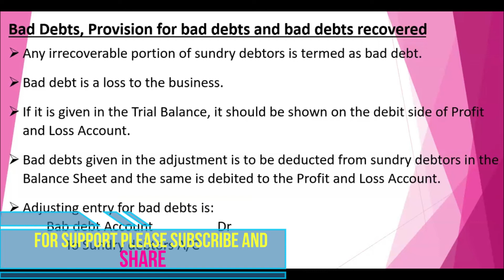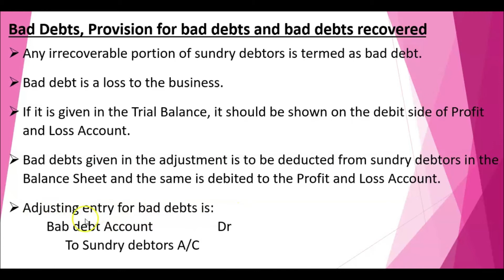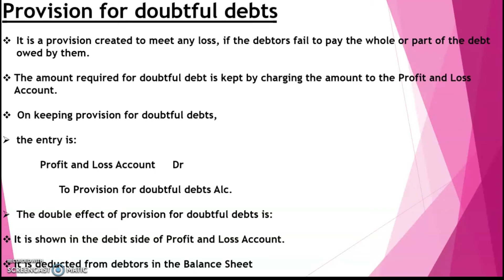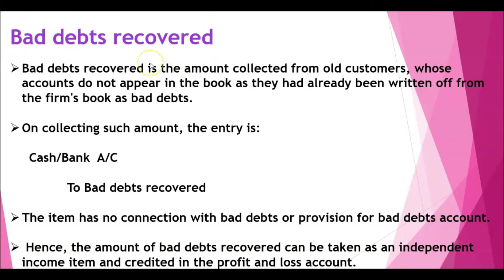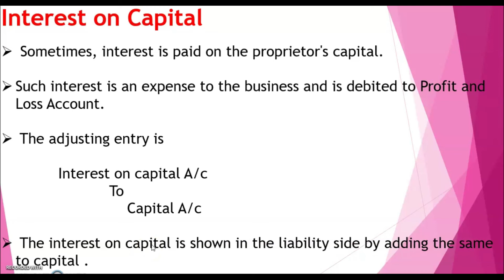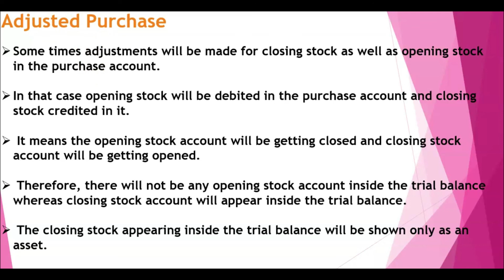FINAL ACCOUNTS OF SOLE TRADER /PART-5/BAD DEBT/PROVISION FOR BAD DEBT/BAD DEBT RECOVERED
This video will be helpful for the students who are studying plus two commerce and B com
This video simply explains how to adjust bad debt, provision for bad debt, and interest on capital n final Accounts preparation.
To better understand the content of this video please go through the previous videos of this chapter